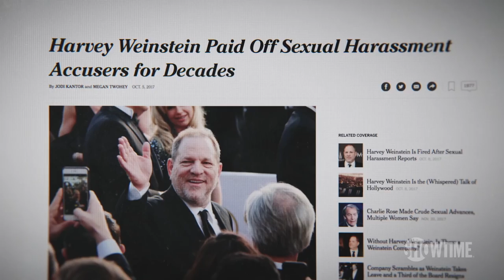What's Ahead on The Fourth Estate | SHOWTIME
Get a look at what's to come on this season of The Fourth Estate.

THE FOURTH ESTATE is produced for SHOWTIME by RadicalMedia and Moxie Firecracker Films, in association with Impact Partners. Directed and produced by Liz Garbus with Jenny Carchman (Long Strange Trip) and Justin Wilkes (What Happened, Miss Simone?) also serving as producers. Carchman also serves as director of episodes 2 - 4. Jon Kamen, Dave Sirulnick and Dan Cogan serve as executive producers.